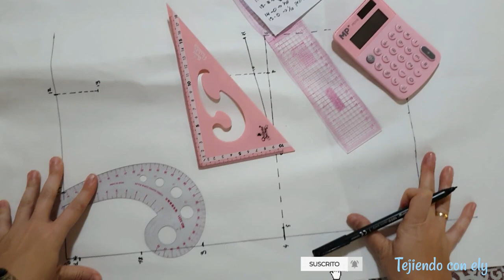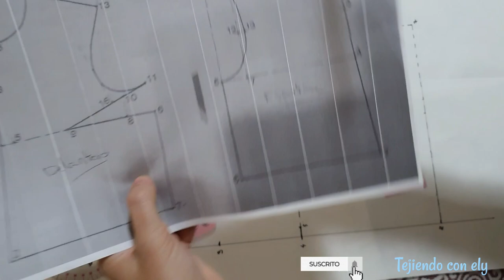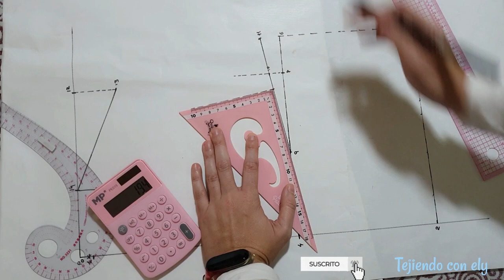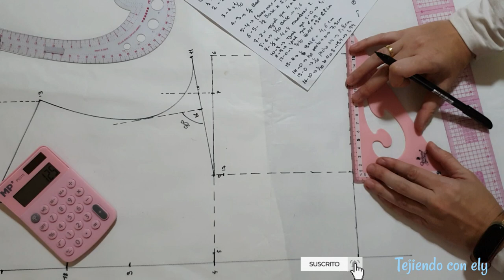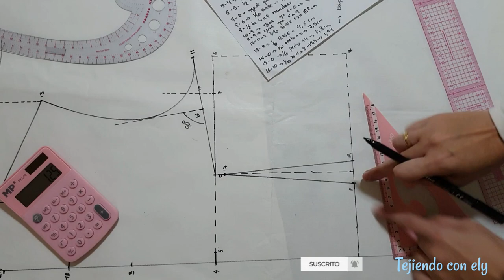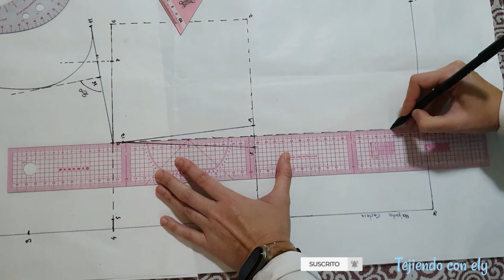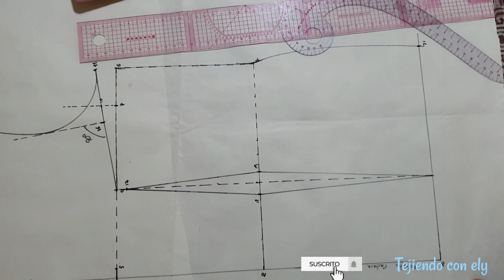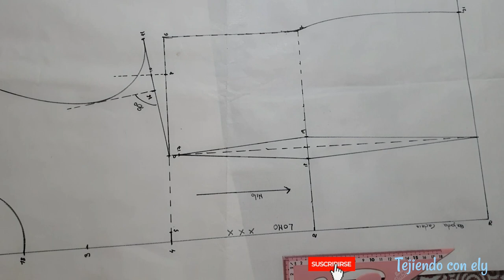[TUTORIAL - DIY] como hacer un patrón base de cuerpo de mujer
En este video os enseño por el método Cam, como hacer un cuerpo base para mujer con pinza de pecho en sisa y después alargamos hasta cadera y entallamos con una pinza.

Apartar de aquí empezaremos las transformaciones.

En el siguiente video haremos la espalda que es mas sencilla.

Si queréis hacerme alguna petición solo tenéis que escribir un comentario aquí, un mensaje a mi Instagram.